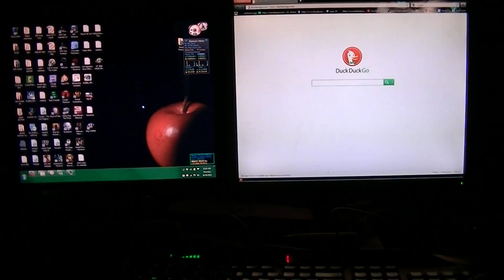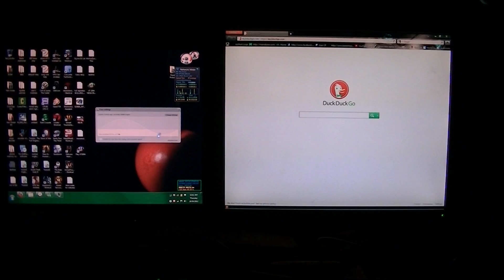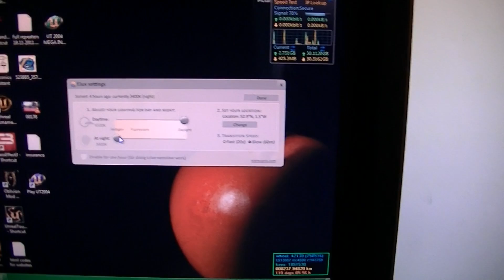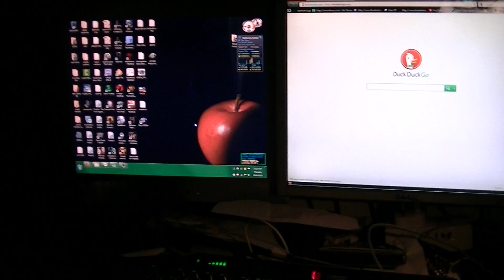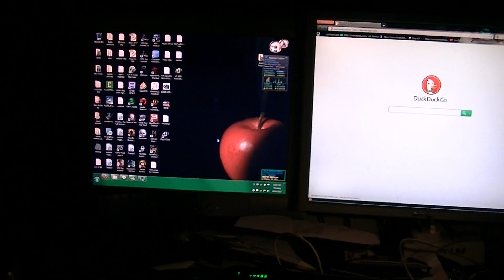F.lux demo monitor colour temperature changer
great little program that makes computer screens easy on the eyes at night time.